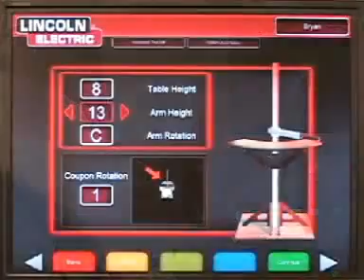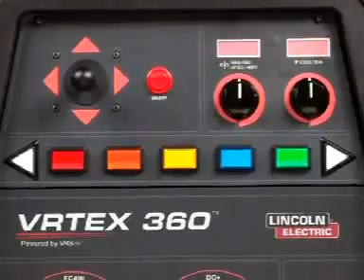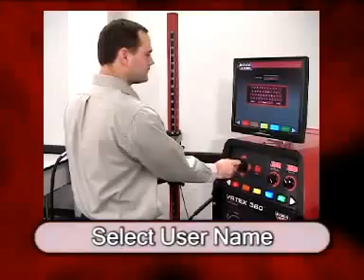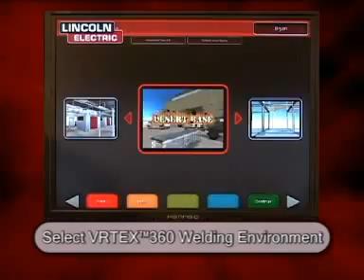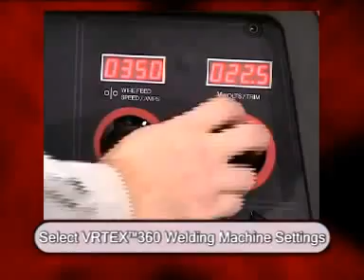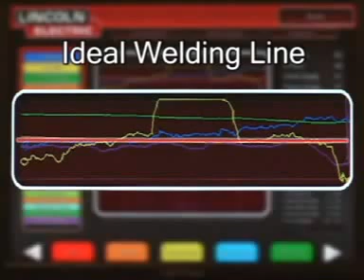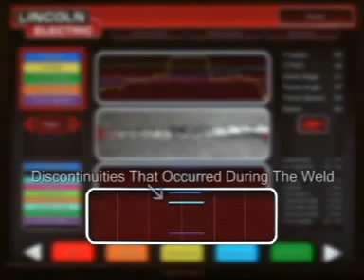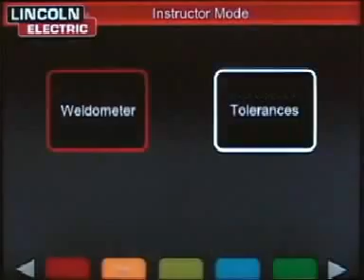Industore Lastechniek: Lincoln Electric VRTEX 360 Virtueel lassen (training)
Industore: Lincoln lasapparatuur, lastoevoegmateriaal en lasbenodigdheden